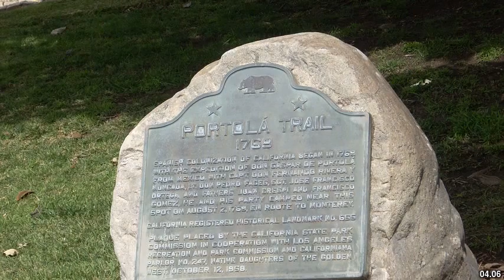Best places to visit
Best places to visit - Porciúncula (Brazil) Best places to visit - Slideshows from all over the world - City trips, nature pictures, etc.